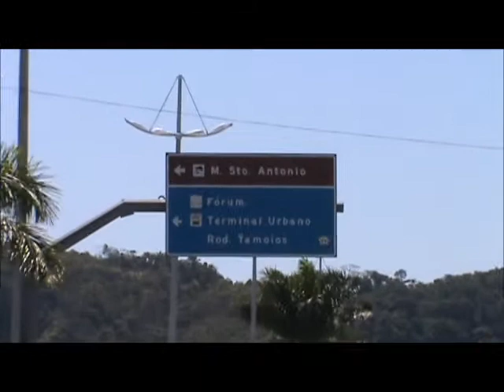Caragua Fly Show - 19 e 20 de outubro de 2013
Sinopse do primeiro Caraguá Fly Show